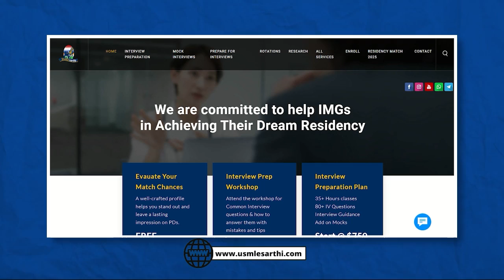2025 Residency Match Timeline: February | ECFMG | Specialty | Rotations | Research | Step Exams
In this video series, follow a comprehensive timeline for the 2025 Residency match season and timeline, covering goals, deadlines, and match strategies. Discussions include USMLE exam preparation, ECFMG certification, visa types, and the importance of starting early for a successful residency match.

Residency Match season timeline
Pre match strategies
Starting early for the match season
Exam and interview preparation for the match season
Choosing the best specialty for the match season
Maximizing LOR quality through strategic rotation and research
Tips for match eras cv and personal statement
Paperwork and documentation for match
When to take USMLE Step 1 and Step 2 CK exams
Fee for ECFMG ERAS token
Fee for ECFMG certification
ECFMG certification process and requirements
Visa types for medical professionals
Visa process for rotations and residency
Sarthi support for visa process
Residency ECFMG Pathways program eligibility
ERAS application process

chapter
00:00 Trailer
00:21 Introduction
01:41 why to start early?
05:06 which specialty to choose?
07:58 ECFMG timeline, Step 1, Step 2 and OET
09:00 Step 3, Step 3 requirment
10:42 Match Timeline
14:31 VISA
18:50 month to start

Watch this webinar Shayla mentioned in the at
1:14

Visit our website to see how we help IMGs with USMLE Residency Match for IMGs, ERAS CV, Personal statement for residency, USMLE step 1, Step 2 CK, rotations/electives, Research publications or Communication skills/OET for USMLE.